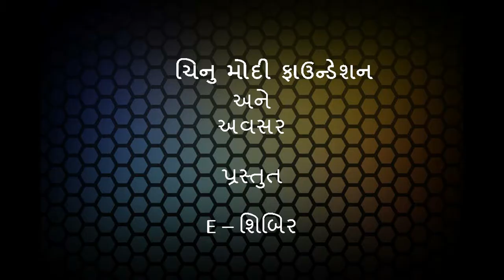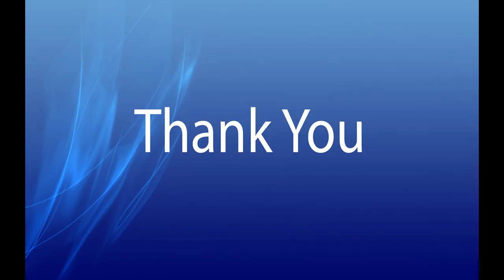Ramal Chhand Yosef Macwan